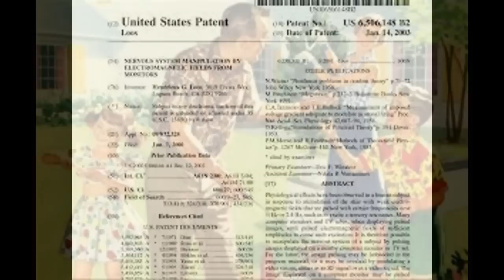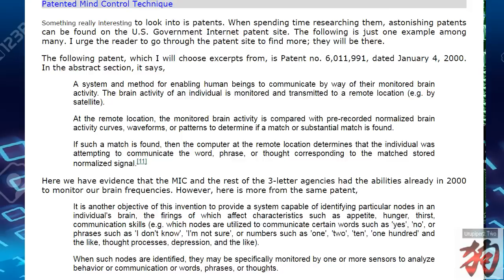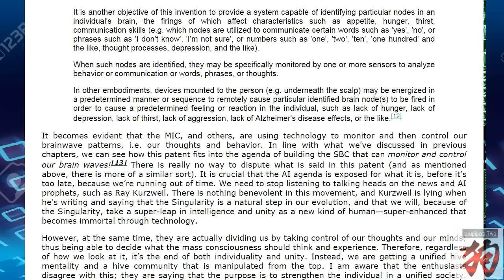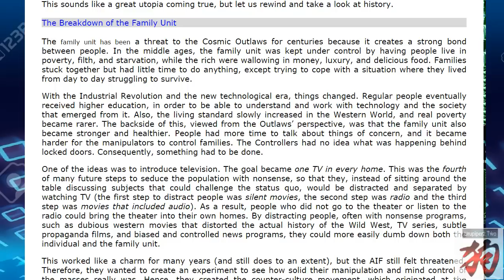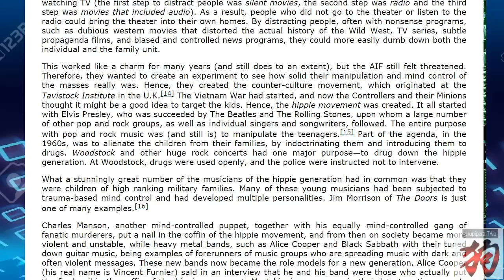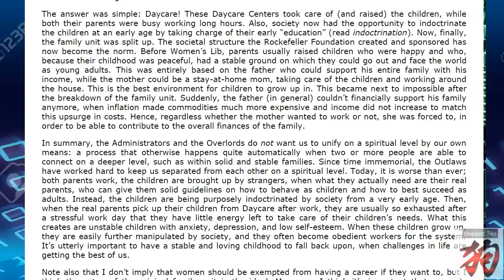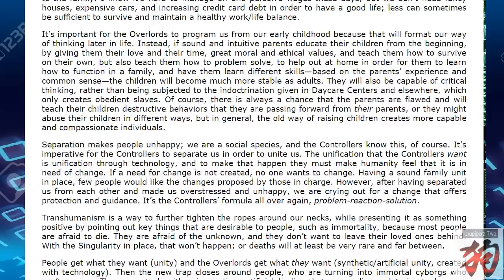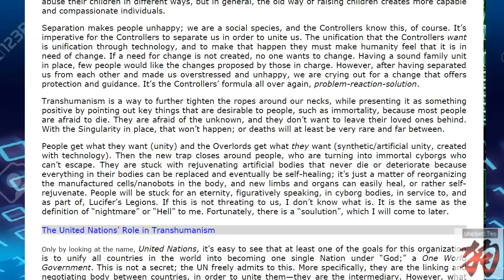A.I. 03b: Patented Mind Control / Family Breakdown - Transhumanism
"It becomes evident that the MIC, and others, are using technology to monitor and then control our brainwave patterns, i.e. our thoughts and behavior. In line with what we’ve discussed in previous chapters, we can see how this patent fits into the agenda of building the SBC that can monitor and control our brain waves![13] There is really no way to dispute what is said in this patent (and as mentioned above, there is more of a similar sort). It is crucial that the AI agenda is exposed for what it is, before it’s too late, because we’re running out of time. We need to stop listening to talking heads on the news and AI prophets, such as Ray Kurzweil. There is nothing benevolent in this movement, and Kurzweil is lying when he’s writing and saying that the Singularity is a natural step in our evolution, and that we will, because of the Singularity, take a super-leap in intelligence and unity as a new kind of human—super-enhanced that becomes immortal through technology."

Chapter 3:
Transhumanism
Patented Mind Control Technique / The Breakdown of the Family Unit

Footnotes:

[11] Excerpt from brainwave monitoring U.S. Pat. no. 6,011,991, January 4, 2000,
PN.&OS=PN/6011991+OR+PN/A000000&RS=PN/6011991+OR+PN/A000000

[12] Ibid. op. cit. (Further reference: NWO Frequency Weapon Controlling Your Mind! Patented Evidence & Link to Mark of Beast, [video length: 24 min.])

[13] See also researcher Lisa Haven’s video called, NWO Frequency Weapon Controlling Your Mind! for some sobering info.

[14] See, John Coleman, “CONSPIRATORS' HIERARCHY: THE COMMITTEE OF 300”

[15] Ibid.

transhumanism,artificial intelligence,singularity,kurzweil,AI,ET,annunaki,Wes Penre,